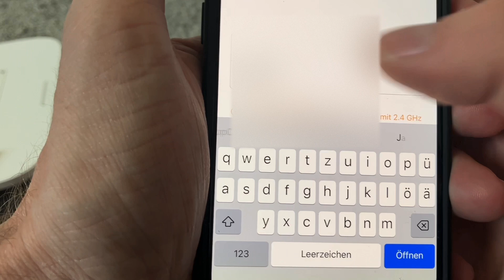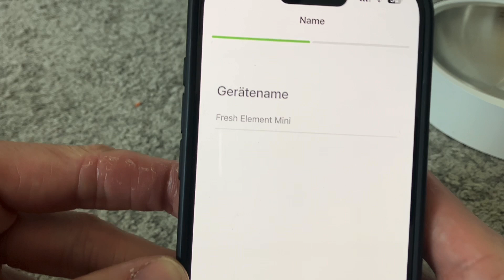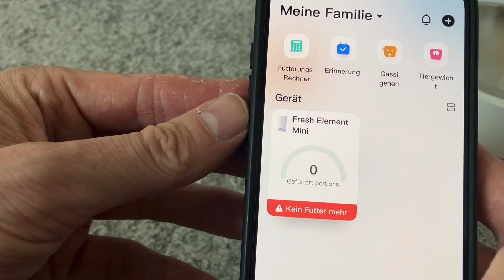Einrichtung Futterspender PETKIT mit App - FRESH ELEMENT Mini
Hier zeige ich Euch speziell das Modell FRESH ELEMENT Mini - Smart Pet Feeder und wie man dieses Modell in der PETKIT App einrichtet und ins WLAN bringt. Es ist etwas Tricky...

Das Produkt könnt ihr hier erwerben: